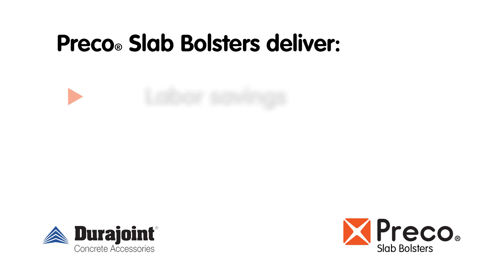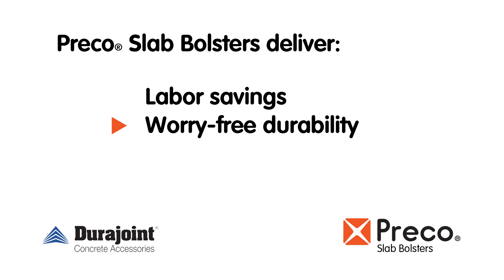Preco Slab Bolster